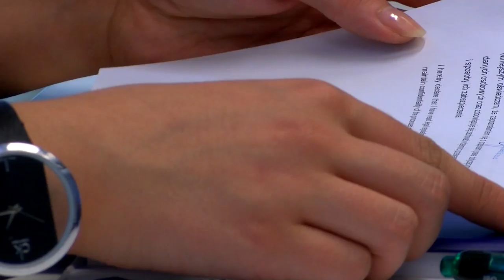Awans nie dla kobiet? Tylko 44% uważa, że mają równe szanse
Tylko 44% kobiet i aż 78% mężczyzn zgadza się z twierdzeniem, że pracownicy o podobnych kwalifikacjach mają równe szanse na awans, niezależnie od płci. Aż 85% respondentów wskazało, że osobą zarządzającą w ich firmie jest mężczyzna. Podobnie wygląda poczucie sprawiedliwego wynagrodzenia, ponieważ jedynie 42% kobiet zgadza się ze stwierdzeniem, że pracownicy o podobnych kwalifikacjach są wynagradzani sprawiedliwie, bez względu na płeć – wynika z Raportu „Kobiety na rynku pracy 2017″ przygotowanego przez Hays Poland.

Źródło: Newsrm.tv